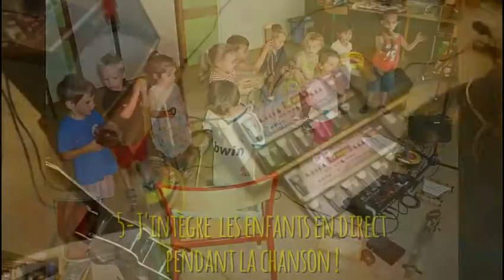Mes animations musique & chant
Une présentation de mes nouvelles animations "atelier-concert" que je propose aux crèches, RAM, Centres de loisirs et écoles maternelles et élémentaires.

Retrouvez quelques comptines et chants d'animation de mon répertoire (ainsi que les autres projets et animations que je propose) sur mon site :